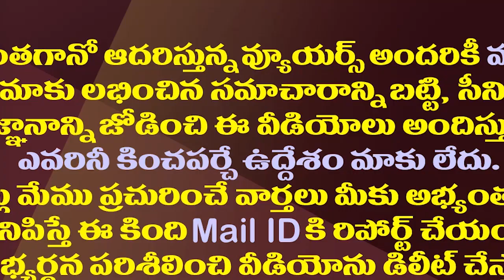ఆ ఆశ కూడా పోయే..చంద్రబాబు మూడేళ్ళు పోరాడాల్సిందే|Chandrababu's Jamili hopes Unlikely To Be Fulfilled